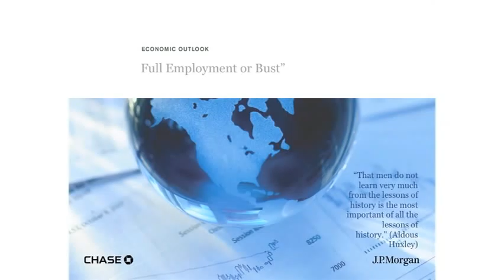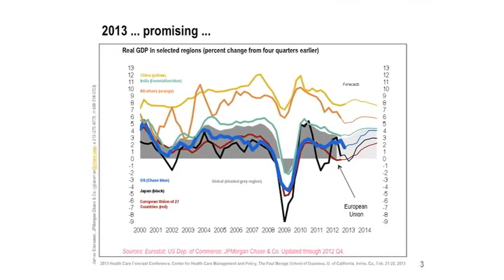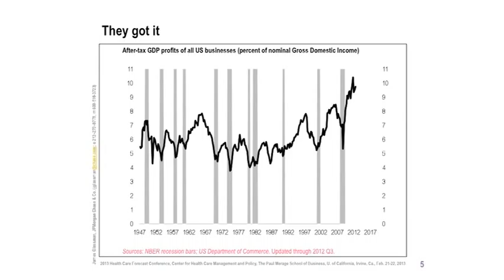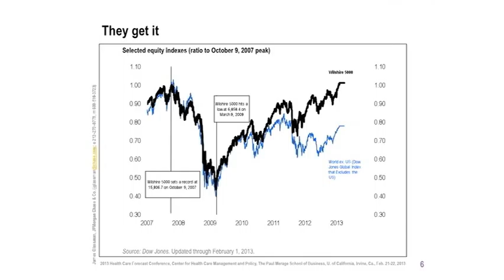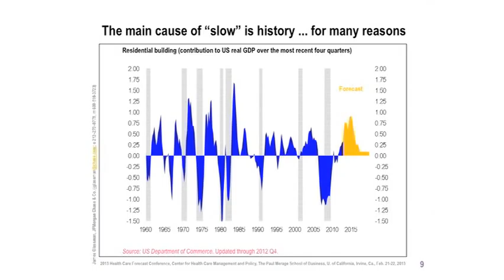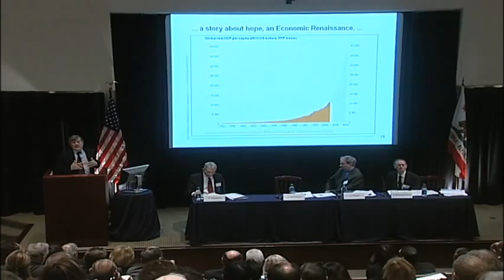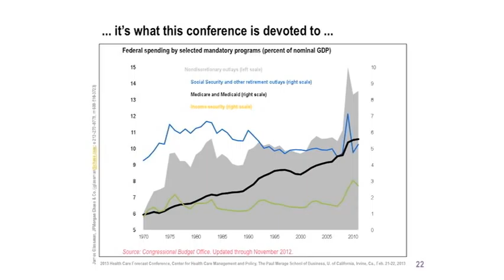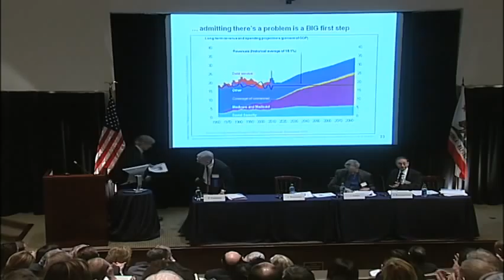James E. Glassman, Ph.D. - Full Employment or Bust